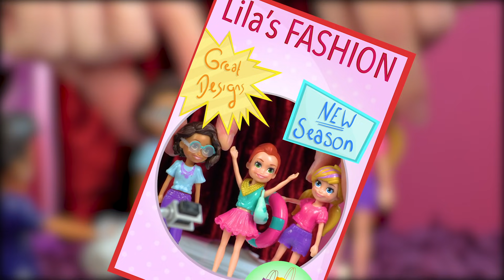Lilas Fashion Show 💜Polly Pocket Toy Play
Lila puts on a fashion show.

Polly Pocket’s tiny size is on full display in the Polly Pocket: Big Adventures, Tiny Toys toy play series!

Join Polly, Lila, Shani and Nicolas as they use Polly’s locket to go tiny and discover big adventures!

Sneak Peaks! 👀🌈Polly Pocket New Series⭐

☆FRY98 Polly Go Tiny! Room